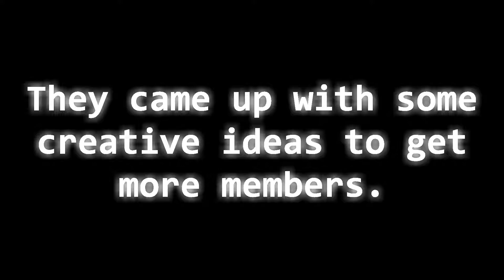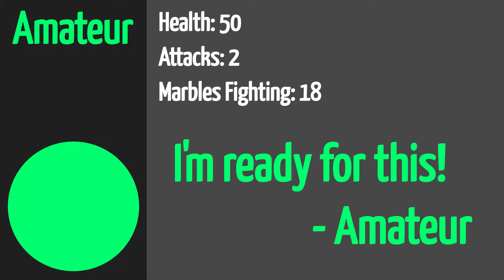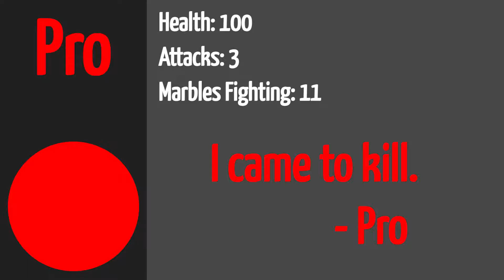The Marble Siege Practice Experience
Twenty (20) marbles are trying to join the Marble Siege army, but only the strongest of them can actually join, who will be able to survive? We will find out!

Timestamps
0:00 Intro
0:26 Noob Boss
1:28 Amateur Boss
2:50 Pro Boss
7:15 Outro